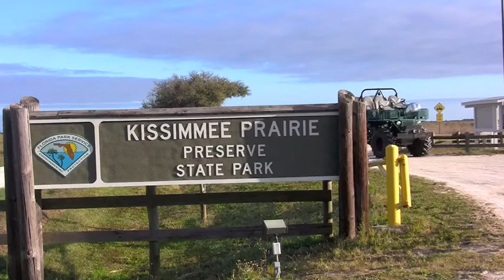KISSIMMEE PRAIRIE PRESERVE STATE PARK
Hiking through the grasslands of Kissimmee Prairie Preserve State Park will find you in a place so unique, there is no other place on earth to see the same combination of plants and animals.